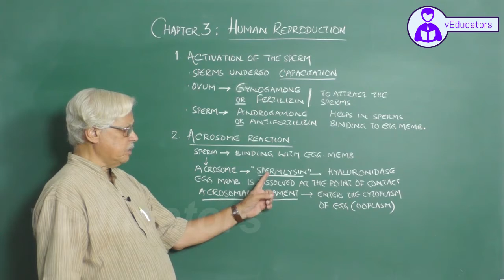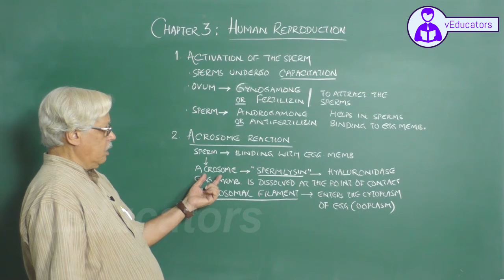_9 Strategies for Enhancement in Food Production_1 Animal husbandry